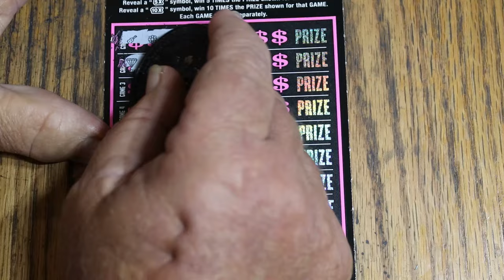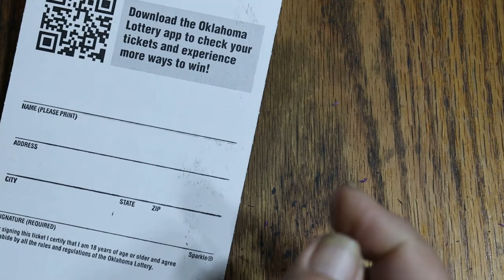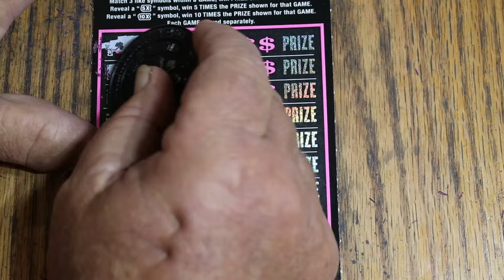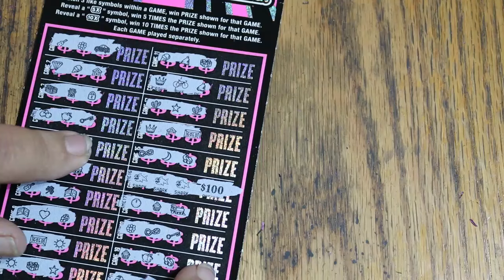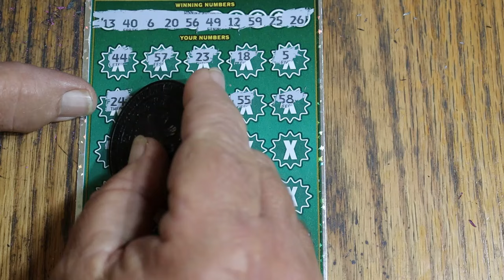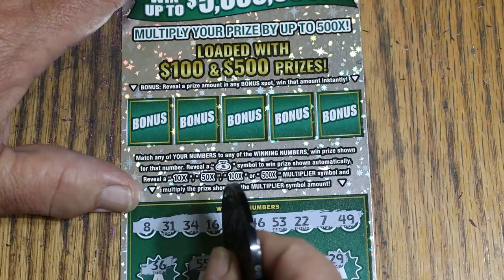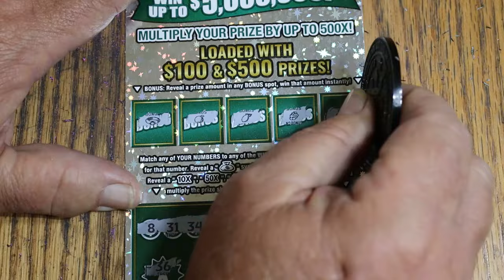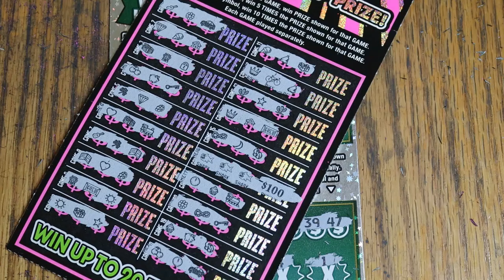💥ARIZONA VS OKLAHOMA💥$50 SCRATCHERS💥 WHO WINS?😎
A $50 BIGBOY SCRATCHER SHOOTOUT! 😂